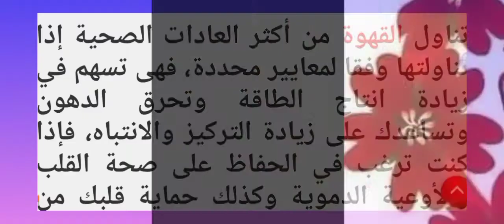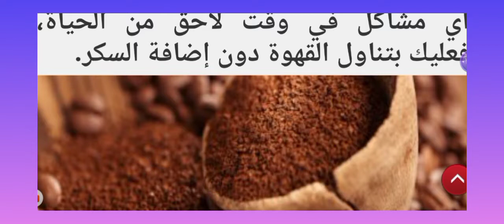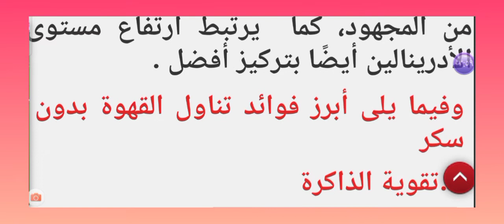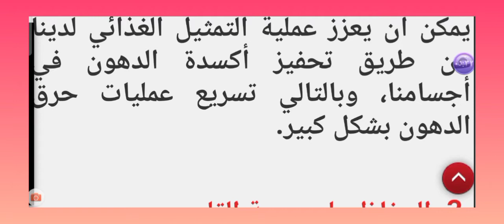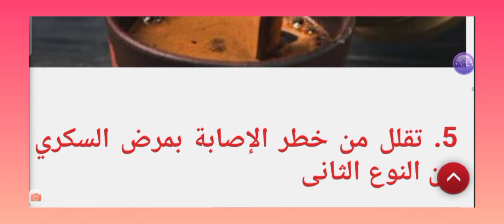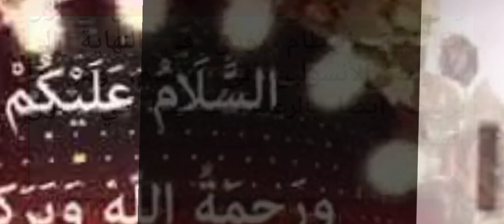فوائد القهوة بدون سكر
تناول القهوة من أكثر العادات الصحية إذا تناولتها وفقا لمعايير محددة، فهى تسهم في زيادة انتاج الطاقة وتحرق الدهون وتساعدك على زيادة التركيز والانتباه، فإذا كنت ترغب في الحفاظ على صحة القلب والأوعية الدموية وكذلك حماية قلبك من أي مشاكل في وقت لاحق من الحياة، فعليك بتناول القهوة دون إضافة السكر.
وطبقا لتقرير نشر في موقع Healthline، فإن الكافيين الموجود بالقهوة يعزز أيضًا عملية التمثيل الغذائي التي تمنع الدهون والكوليسترول من انسداد الشرايين والتسبب في مشاكل أكثر خطورة مثل السكتة الدماغية والنوبات القلبية، فقد ثبت أن الكافيين يعزز الأداء البدني بحوالي 11-12٪. وهو يعمل عن طريق زيادة مستويات الأدرينالين في الدم، مما يهيئ الجسم لمزيد من المجهود، كما  يرتبط ارتفاع مستوى الأدرينالين أيضًا بتركيز أفضل